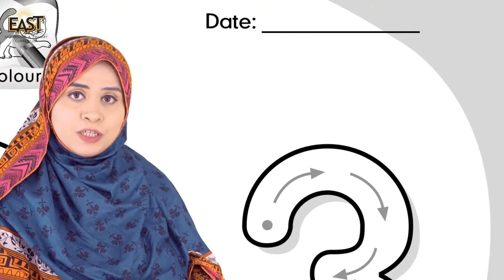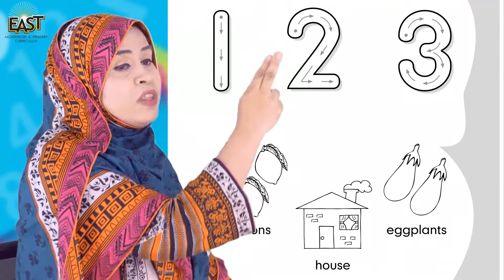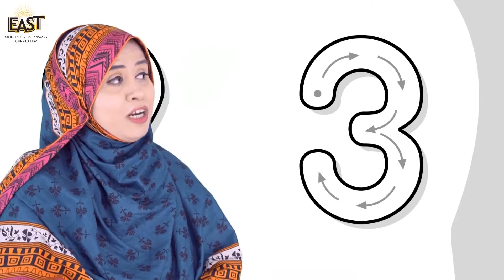Pre Year 1 School Day 70 Math Day 70 Revision